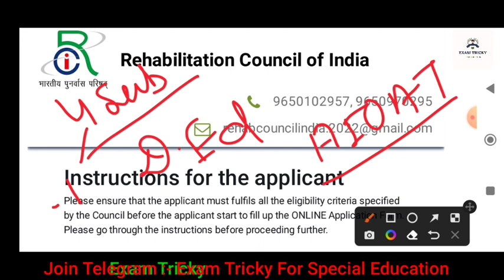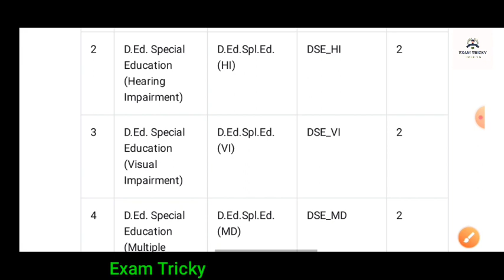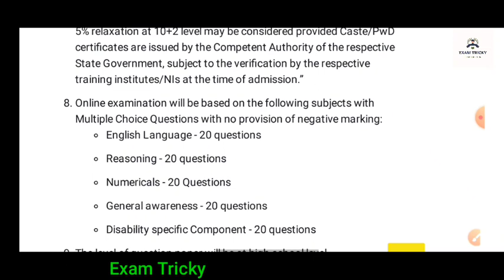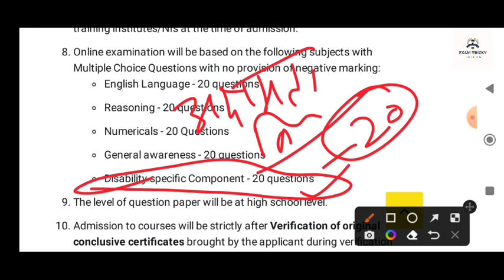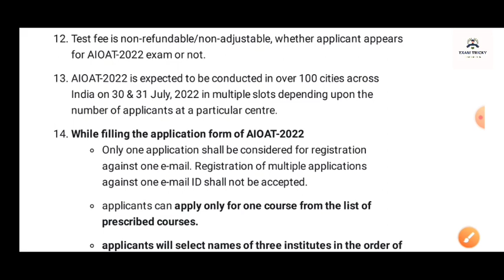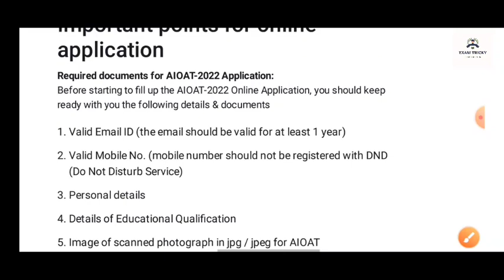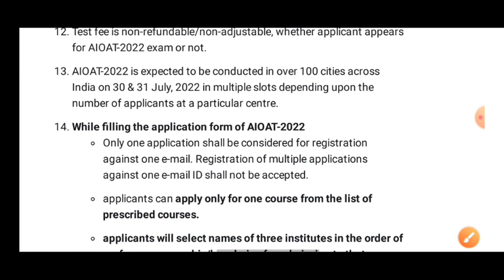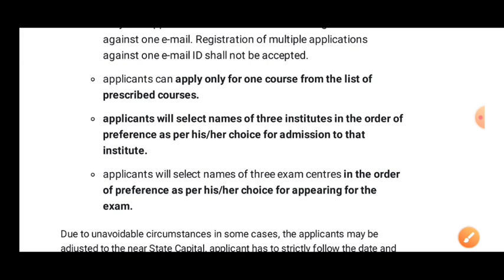AIOAT SYLLABUS 2022 || RCI AIOAT SYLLABUS 2022 || D.Ed AIOAT SYLLABUS 2022 || AIOAT New Syllabus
Exam tricky

Special Education
Special BSTC UPDATE
RCI update today
Special Education Syllabus
D.ed Special Education Update Today

Exam Tricky Channel
Admission Session 2021

Special BSTC Admission 2021
D.ed admission 2021
Special BSTC
Special Education
Special BSTC UPDATE TODAY